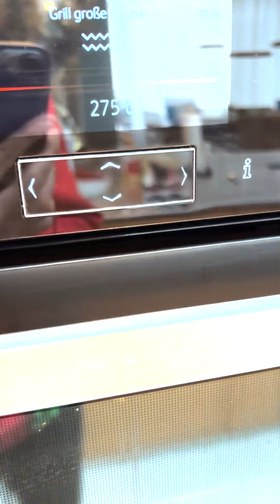teamtrettlkocht Rib eye-Steak mit Pfefferkruste